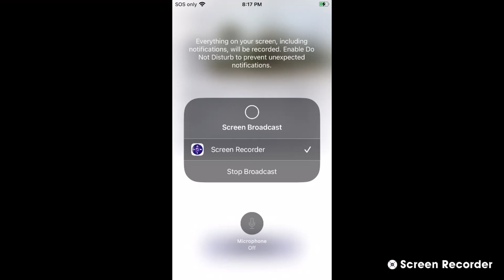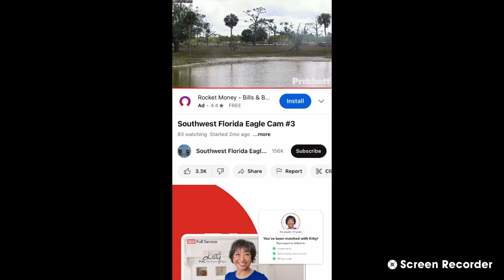SWFL Bald Eagles (Cam 3) 04/10/2023 08:22